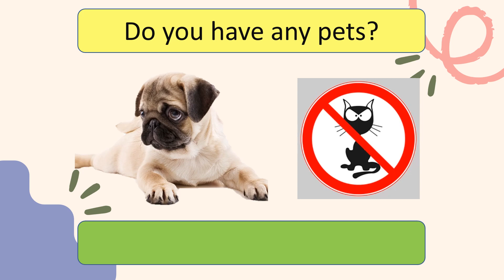Level 1 Speaking - Introductions Activity